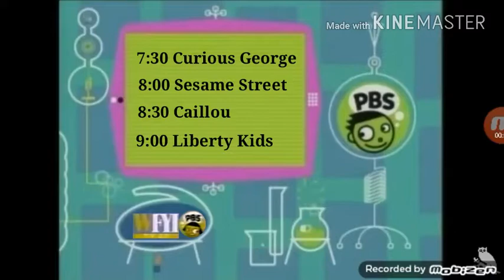PBS Kids Schedule Bumper: Lab (2005 WFYI)